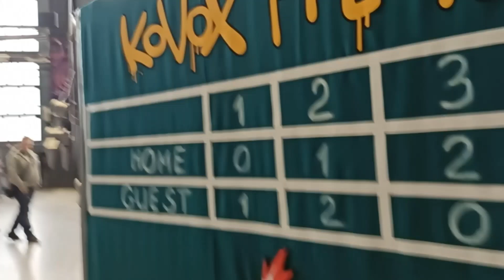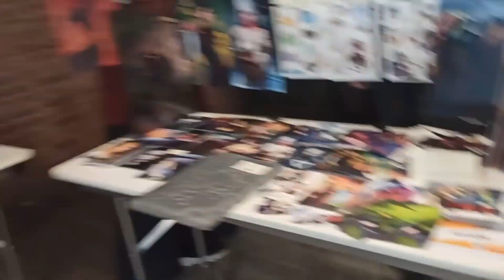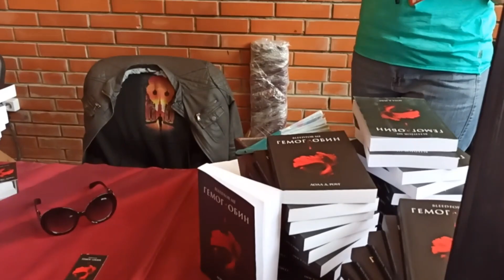38. ЭпикКон 2021 (EpicCon 2021). от автора книги Гемоглобин.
Небольшое видео с фестиваля и приглашение посетить аллею авторов где два дня можно лично пообщаться с Лолитой Марковной за её персональным авторским столиком.

"ГЕМОГЛОБИН|Bleed For Me"
Вампирская вселенная «Гемоглобина» темна, как помада «Dracula’s Blood», горяча, как хорошо прожаренный стейк, порочна, как деньги.
И иногда, до ужаса реалистична.
Залезай в горячую ванну, бери бокал вина, и открывай книжку.
Сумерки закончились, а ночь обещает быть долгой.

Всё кто любит вампиров, высокую моду, и вкусную еду могут оценить прозу на